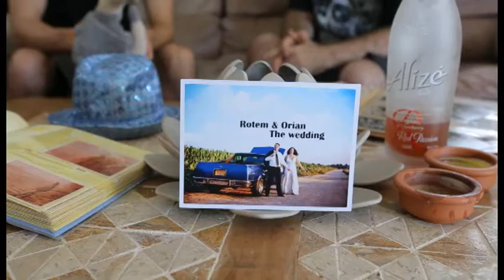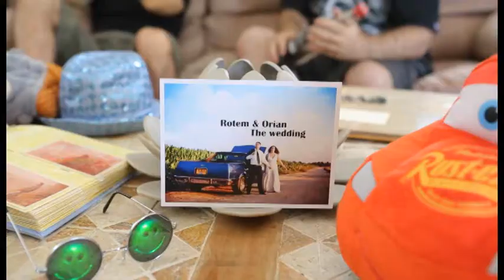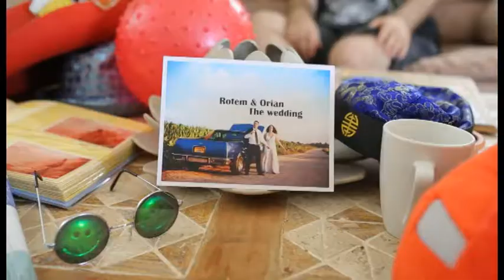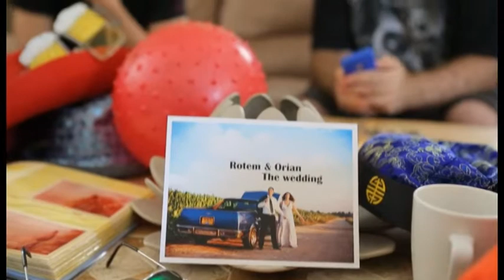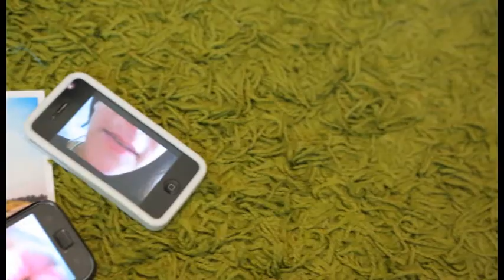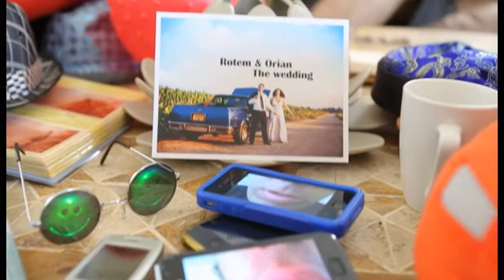סרטון חתונה מתנה לאורין ורותם 26.6.12